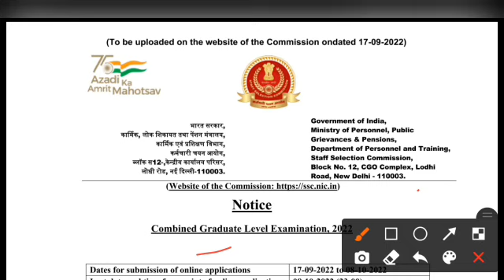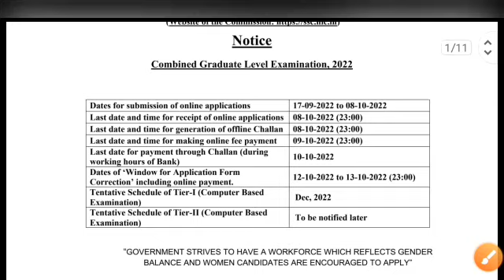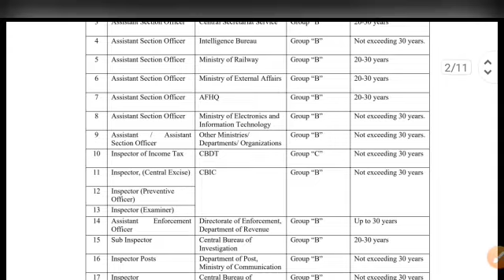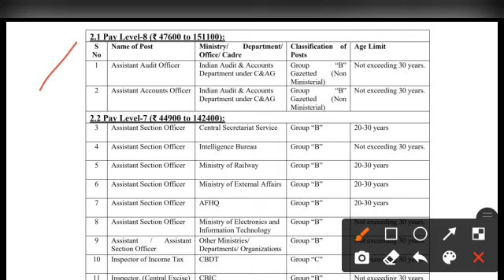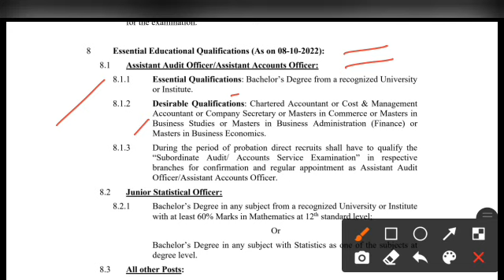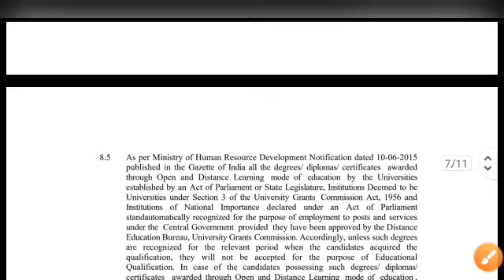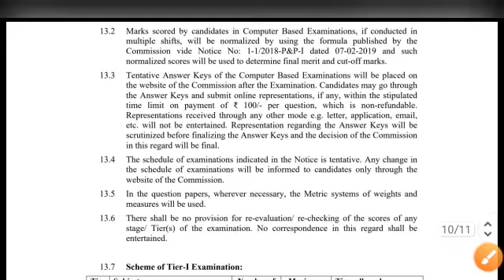বিভিন্ন সরকারি দপ্তরে ২০,০০০ শূন্যপদে নিয়োগ 2022 || SSC CGLE Notification 2022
🔴SSC CGLE Notification 2022.